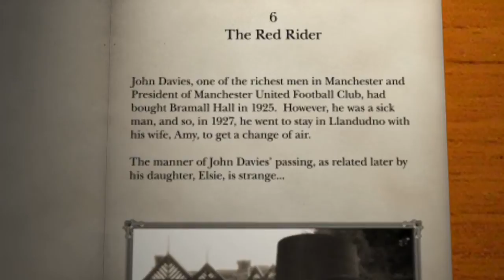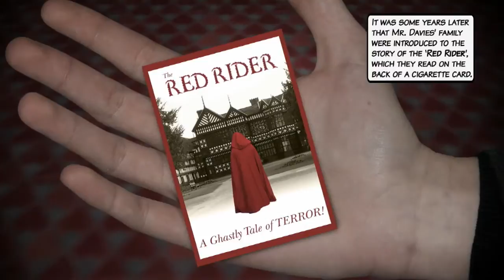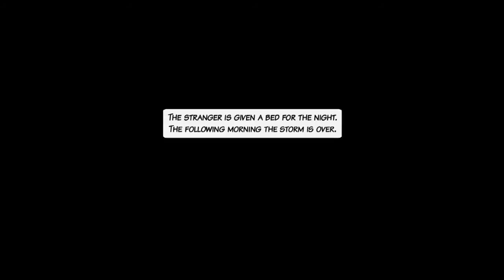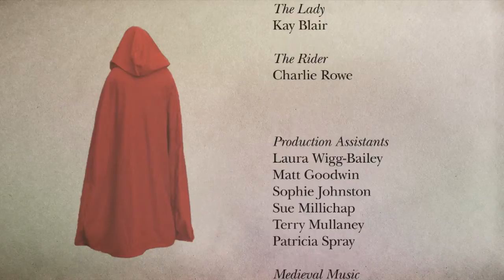The Red Rider